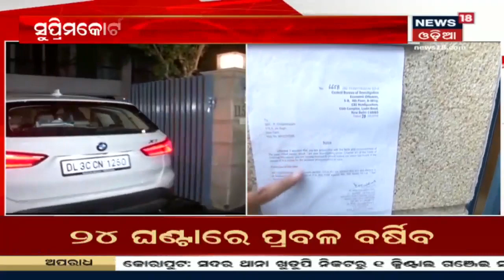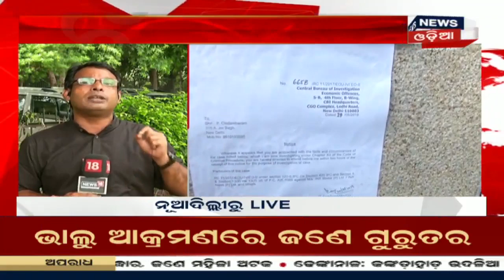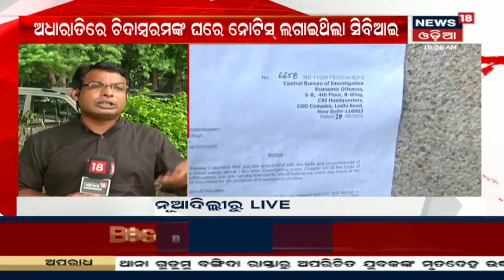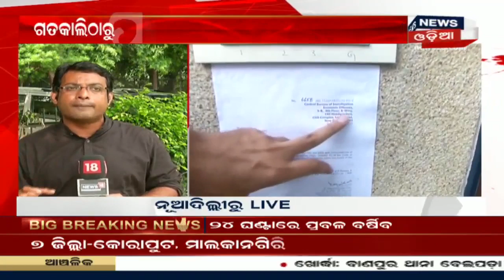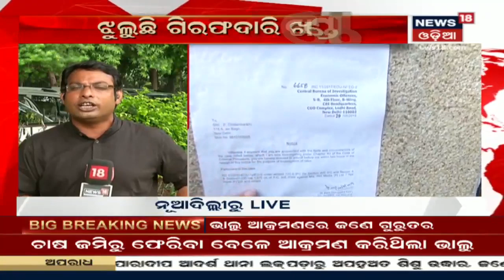Ex-Minister P. Chidambaram News: ମନ୍ତ୍ରୀଙ୍କ ଉପରେ ଝୁଲୁଛି ଗିରଫଦାରୀ ଖଣ୍ଡା | News18 Odia(21/08/2019)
Today supremecourt will decide future of chidambaram..CBI&ED team look out for P.Chidambaram.